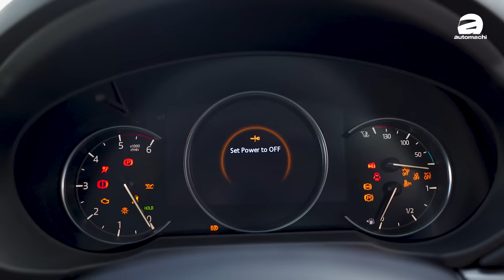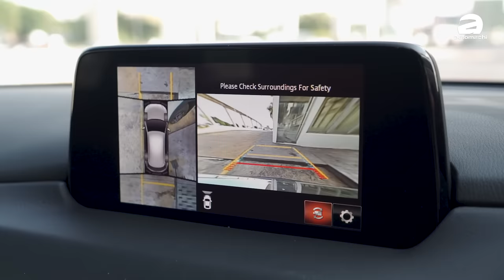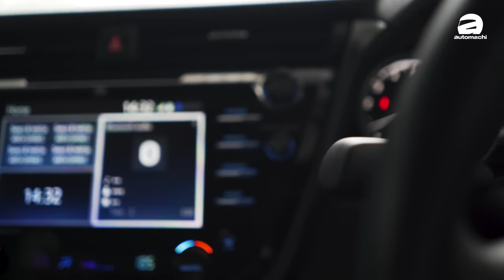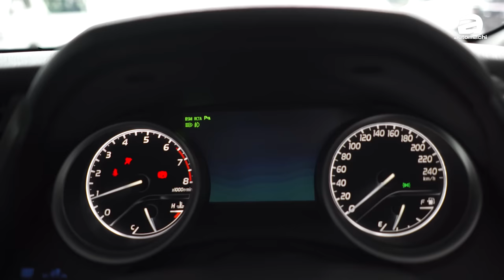2020 Toyota Camry , Mazda CX-5 和 BMW X1 ，17万令吉预算选哪一个？（李总选车记）｜automachi.com 马来西亚试车频道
如果你有RM 170,000的预算，你应该买怎样的车？最近刚好我们的李总打算买车，预算就在这里，因此我们列出了三辆在这个价位的车款，这三款车分别是 2020 Toyota Camry ,  Mazda CX-5 和 BMW X1  的准新车，其中 Camry 是唯一一款 Sedan 车型，而且在三这款车中配备是最好的！

至于 CX-5的配置上也不会太差，而且还有出色的设计和内装质感，重点是还有 Mazda 最新的6年／120,000里数免费保养！看起来也很值得！而最后的 X1 虽然是准新车，但是也有 BMW Malaysia 提供的免费保养，重点是它的2.0L汽油涡轮增压引擎！整体表现也不错！

你是不是也在纠结这三款车应该怎样选？这期的影片会带你去看这三款车，并且为你分析这三款车的特点！记得多多Support我们这一期的影片哦！